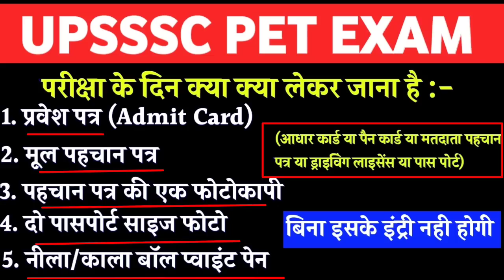PET एग्जाम में अच्छा स्कोर करना है तो केवल इस तरह से पेपर हल करना | वरना पछताते रह जाओगे | Trick से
PET एग्जाम में अच्छा स्कोर करना है तो केवल इस तरह से पेपर हल करना वरना पछताते रह जाओगे
upsssc pet paper kaise hal kare
upsssc pet pass karne ki trick
pet exam center par kya kya laker jana hai
pet exam me kaun se documents laker jana hai
नमस्कार दोस्तों इस वीडियो में pet एग्जाम में पेपर हल करने का तरीका बताया गया है जो तरीका  बताया गया है यदि आप उस तरह से पेपर हल करते हैं तो आप निश्चित रूप से अच्छा स्कोर करेंगे और साथ में आपको  सेंटर पर क्या-क्या लेकर जाना है इसके बारे में भी बताया गया है इसलिए आप लोग इस वीडियो को पूरा ध्यान से देखिए